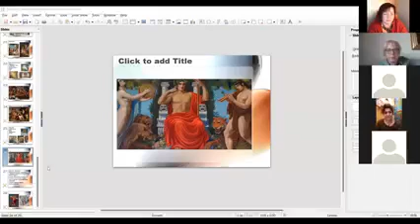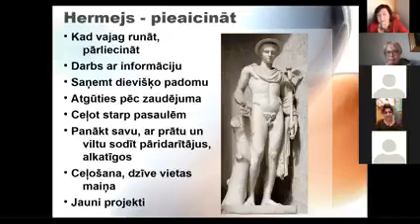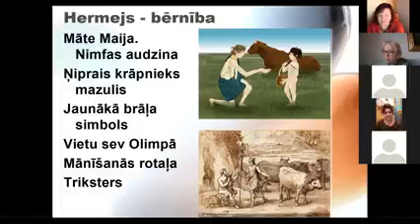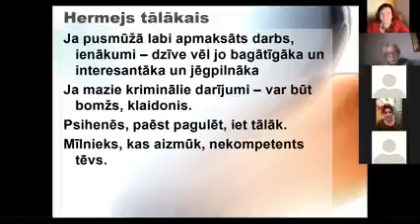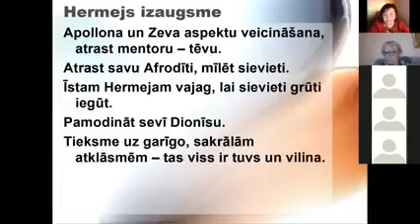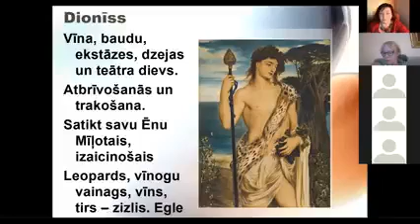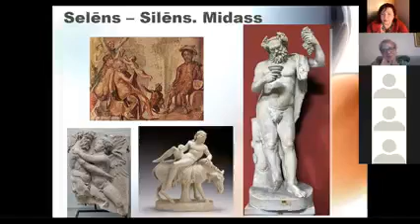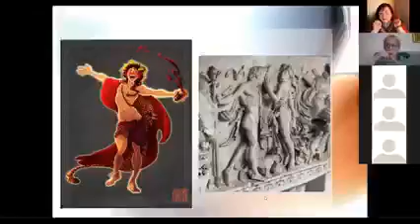Hermejs un Dionīss. Grieķu dievi. Tipoloģija